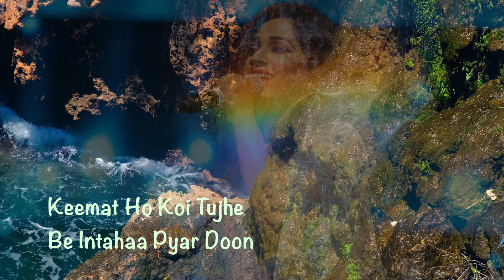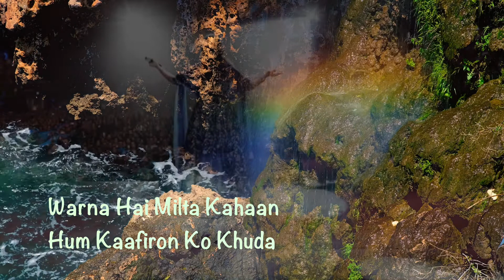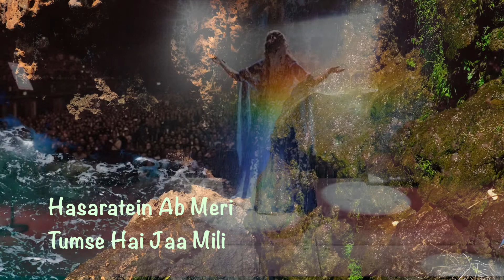Hasi Ban Gaye | Shreya Ghoshal | Harmonica Cover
Song: Hasi Ban Gaye
Movie: Hamari Adhuri Kahaani
Singer: Shreya Ghoshal

Videos/Images courtesy: internet. No intentions of infringement
Harmonica: Hohner 7545 CX12-G, Suzuki SCX64-C
Harmonica By: Milind
Editing: Milind